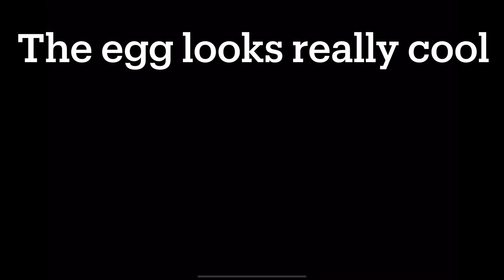I GOT A SANDBUSTER!!!! (School of Dragons Thawfest 2023)